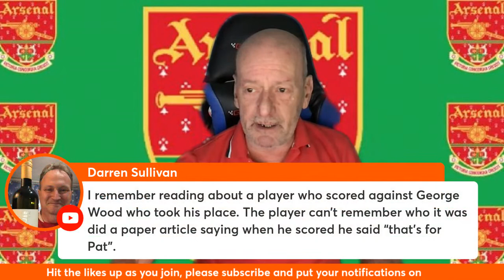Arsenal goalkeepers one of the best Pat Jennings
Pat Jennings an iconic goalkeeper